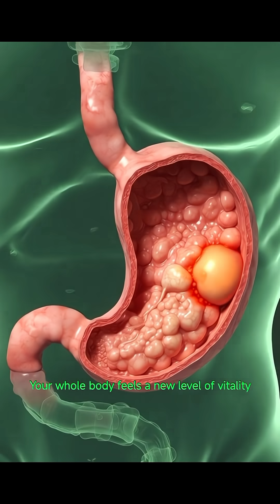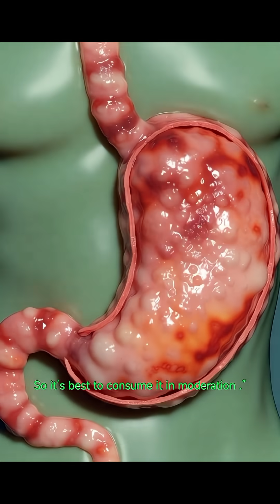🚀 “What Happens Inside Your Body After Drinking Orange Juice? | 3D Medical Animation”